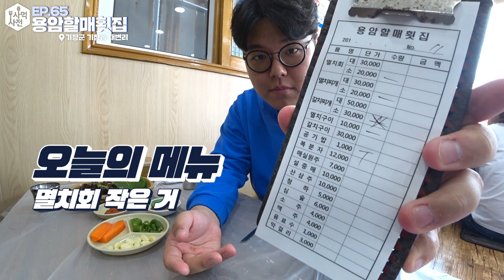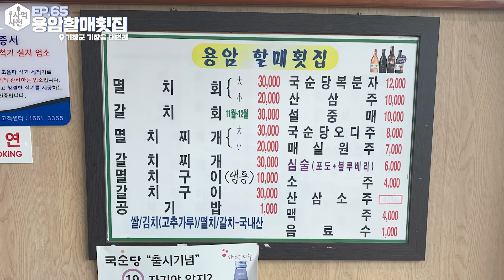부산 여행 필수코스! 기장 멸치축제에 여러분들을 초대합니다! (with.멸치대환장파티 🐟) :: Ep.65 기장 대변항 용암할매횟집 사먹사전 식당리뷰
오래된 식당, 오래된 이야기

사먹사전 예순 다섯번째 이야기 - 부산 기장군 대변항 용암할매횟집
( 부산광역시 기장군 기장읍 기장해안로 615, 매일 09:00 - 21:00 )